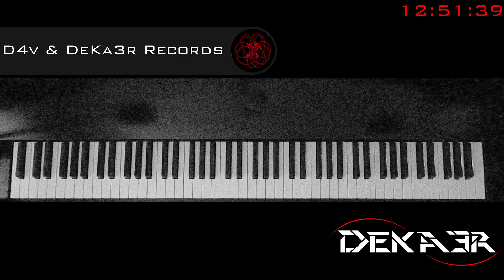🔴 IRL - ESTUDIOS PROFUNDOS DE PIANO - FA SOSTENIDO MAYOR - ESCALAS EN SEXTAS - 426